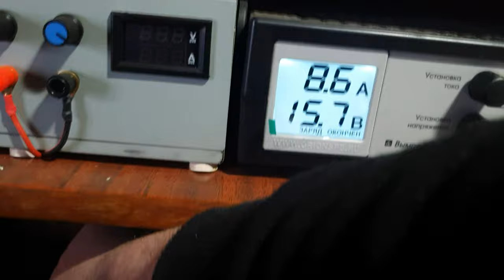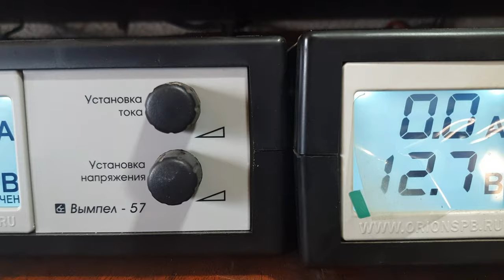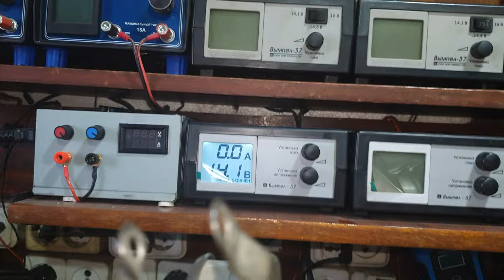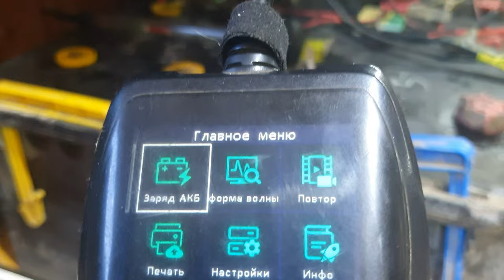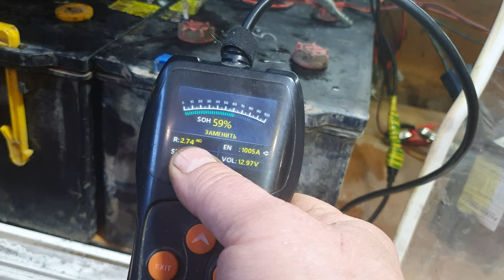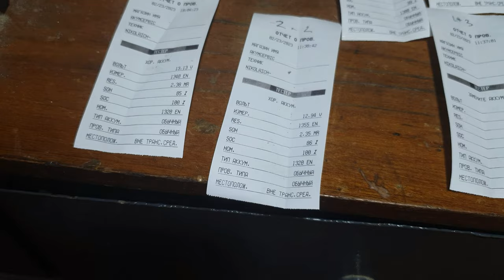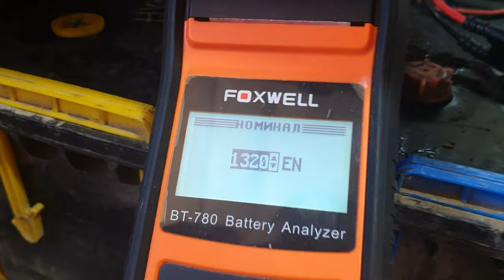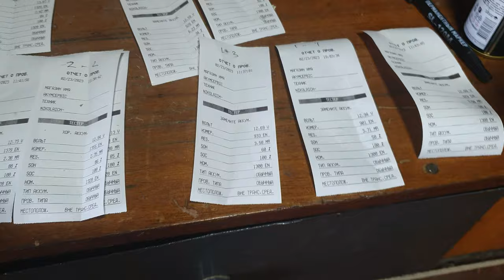Несломленные свирепые Тюменские аккумуляторы на 190 А/ч.Часть вторая,финальная.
Привезли два Тюменских аккумулятора в крайне неприглядном состоянии.В ролике показан процесс работы с ними.В этой части результат работы и выводы.